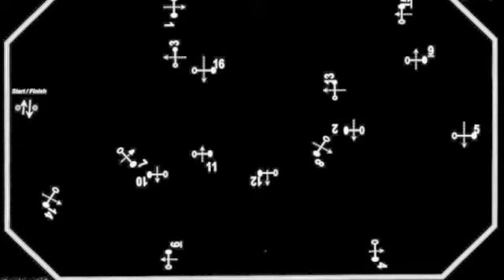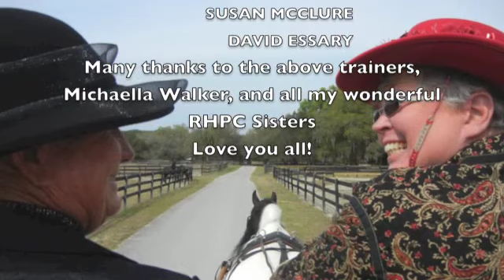Driving Miss Daisy